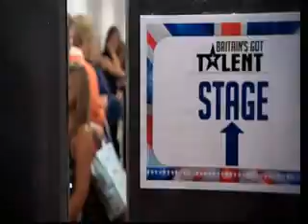Britains got talent 2009- Ep 4- Kay Oresanya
kay oresanya auditions for britains got talent 2009